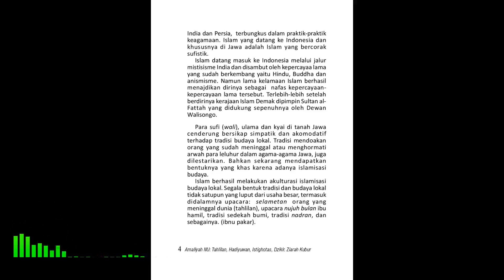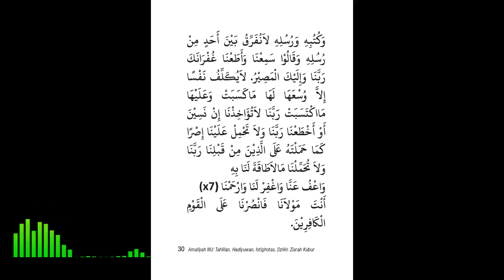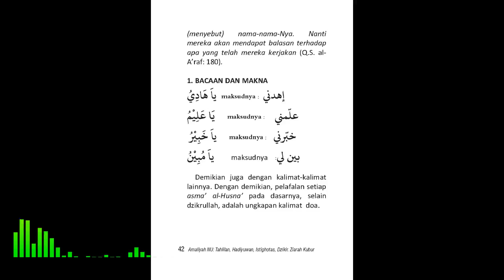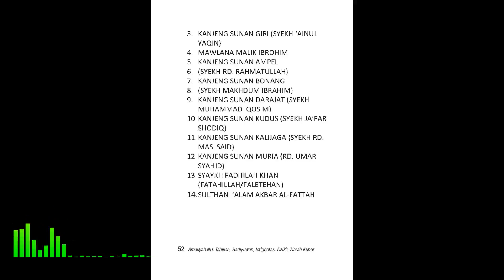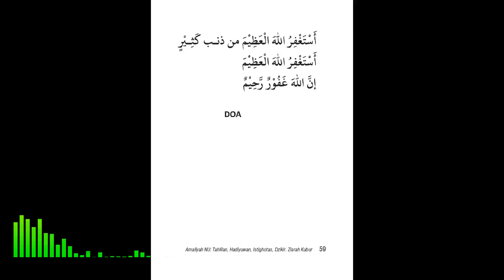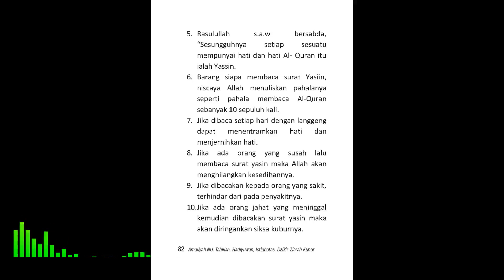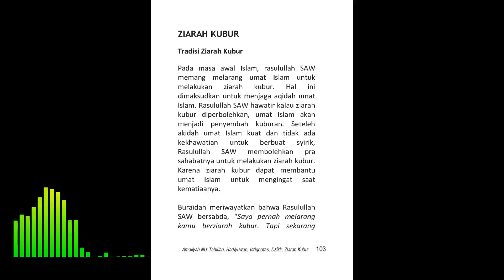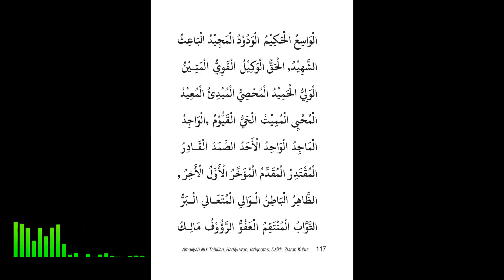DOA DAN TAHLIL DI RUMAH Bp MIFTAH PAJARAN JOMBANG